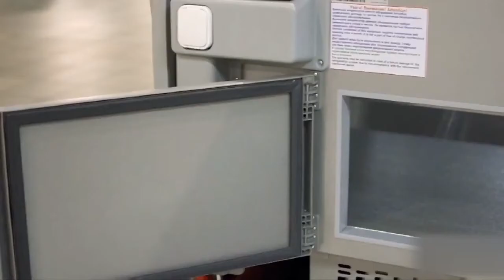Холодильні вітрини серії SGL